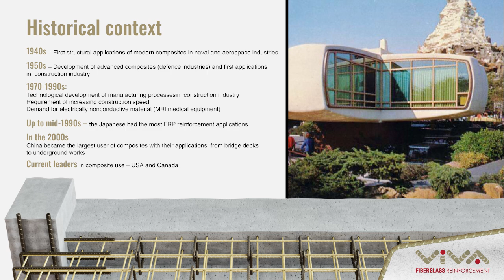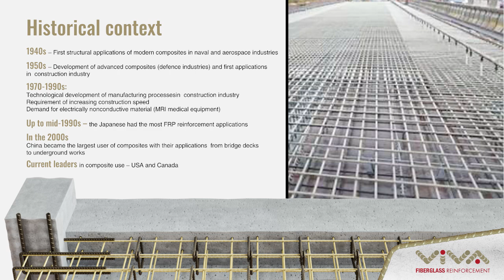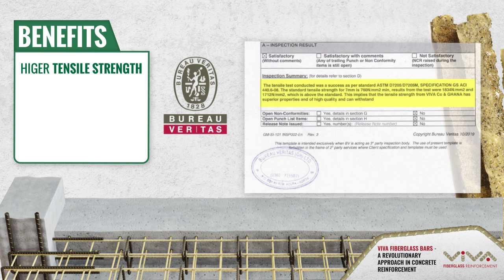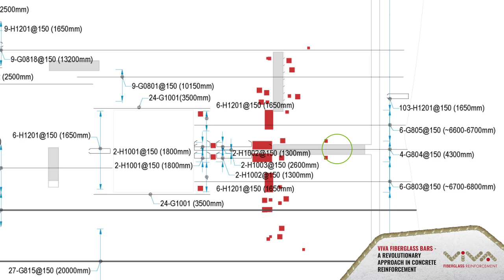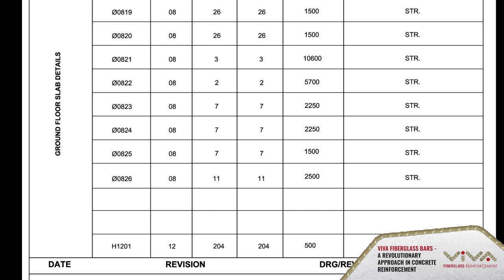viva presentation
Hybrid approach of concreter reinforcement - a most cost-efficient way to add strength in concrete